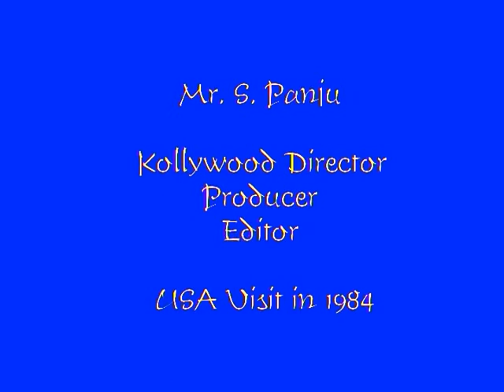S PANJU's TV Interview Ohio USA 1984